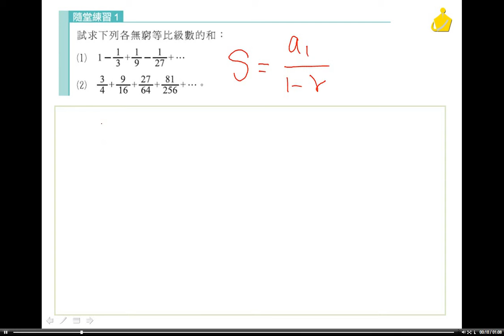職校數學BII謝版 第一章 1-3隨堂練習1